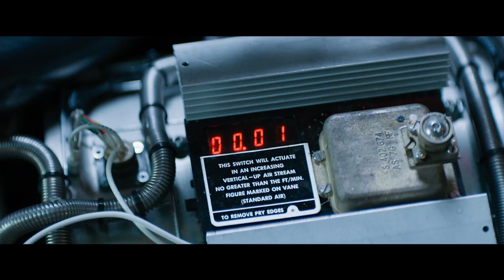The Best Movie Explosions: Big Game (2014) Air force One Escape [HD]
A young teenager camping in the woods helps rescue the President of the United States when Air Force One is shot down near his campsite.
Director: Jalmari Helander

Check amazon for the bluray